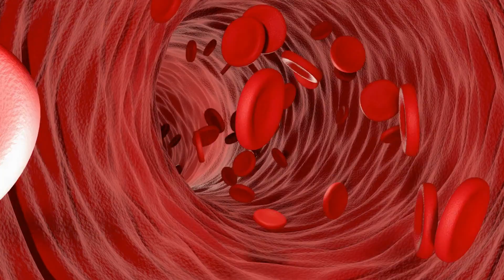La sociedad de la nieve, Ojos de Mapaches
La Sociedad de la Nieve se ha vuelto tendencia en Netflix, con millones de visualizaciones en la última semana.

La película nos lleva a preguntarnos sobre los límites y condiciones extremas que puede soportar el cuerpo humano. Una de las curiosidades es el aspecto de los ojos de  Nando Parrado, parecidos a los ojos de Mapache, aquí te explicamos el porque.

Milagro en los andes, Accidente de los Andes, viven